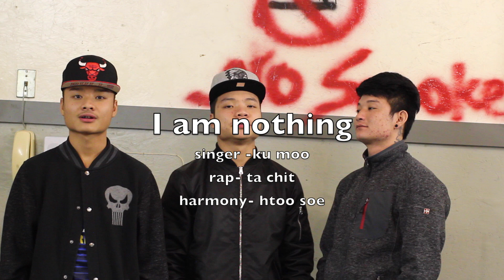Karen new song 2017 ( I am nothing ) by Ku moo Ft.ta chit & Htoo Soe